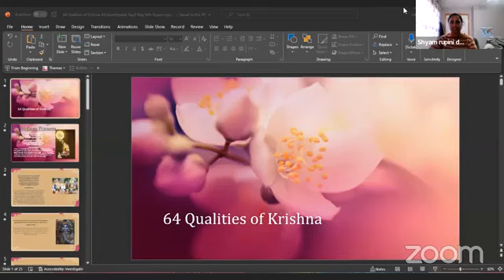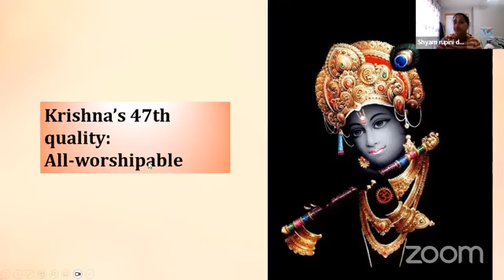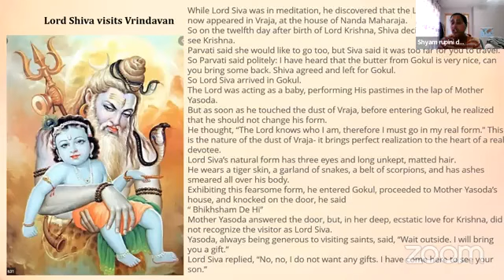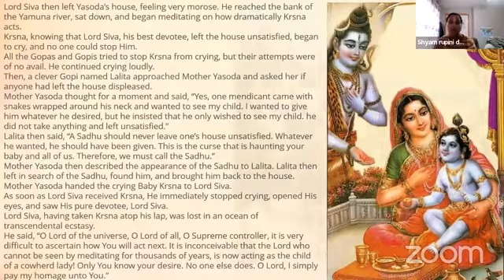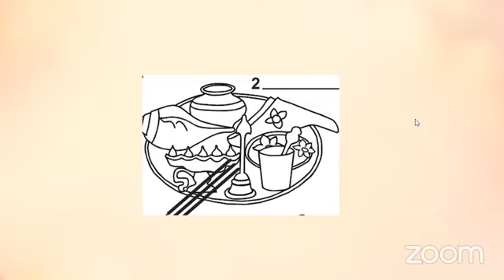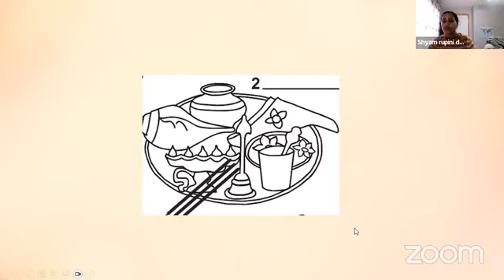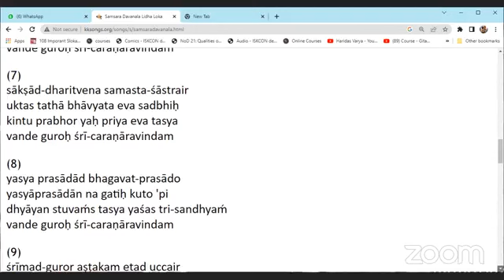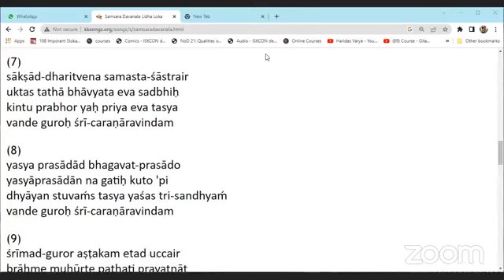64Qualities 47.All Worship Able Shyam Rupini dd on May 16th ,2023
64Qualities 47.All Worship Able Shyam Rupini dd on May 16th ,2023